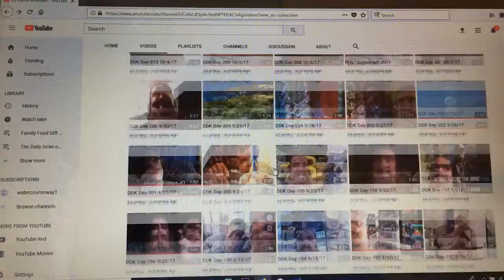DDK Day-361 3/4/18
Episode 361: Reflections Of A Good Time
It is almost here the one year mark so lets reflect a bit.